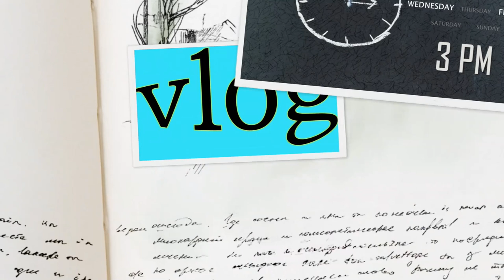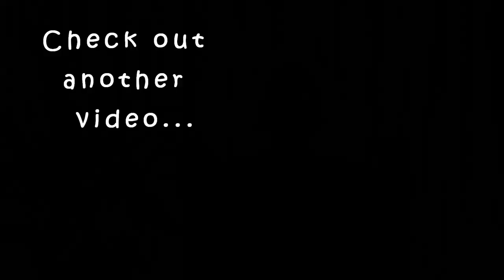Things in daily life that make you age faster|karimashiloverlatest|karimashinew|reverse aging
Karimashi

Product links

Lotus Herbals Safe Sun 3 in 1 Matte Look Daily Sun Block SPF 40 PA +++ UVA UVB (50 g)

Good Vibes Pure Essential Oil -  Carrot Seed (10 ml)

Lotus Herbals Safe Sun Intensive Sun Block Spray Anti UVA Anti UVB SPF 50 (80 ml)

Juicy Chemistry Organic Peppermint & Tea Tree (Hand & Foot Cream) (35 g)

Juicy Chemistry Organic Coffee and Green Tea Eye Cream (For dark circles and puffy eyes) (10 g)

Blue Heaven Non Transfer Lip Color - (Raspberry Love) 03

- Top : Max

- Lipstick : Link above

- Earrings : euphorbia box

Big  🐻  Hugs❤️